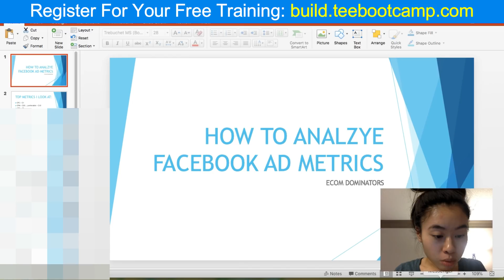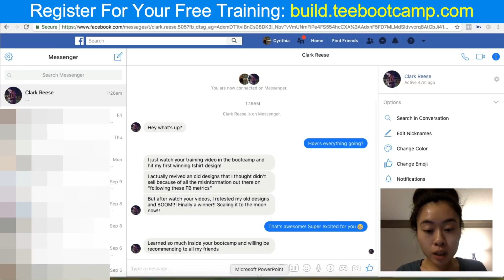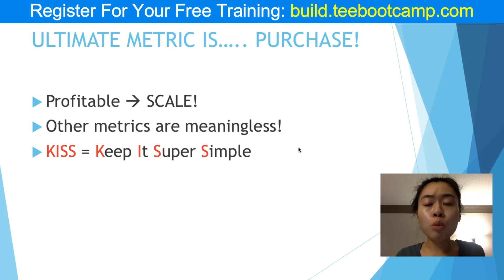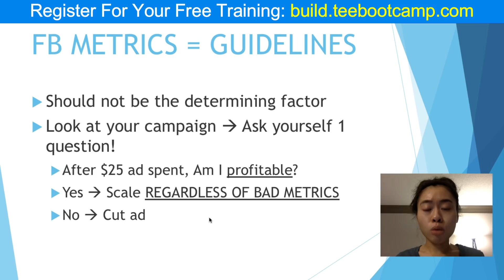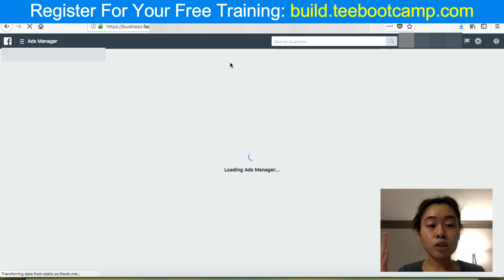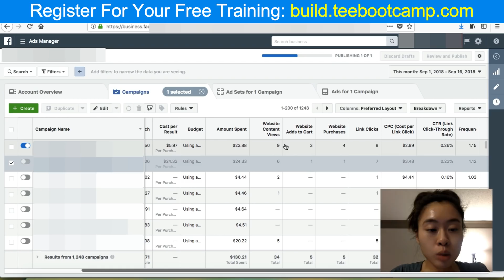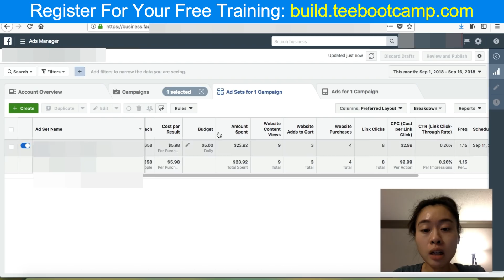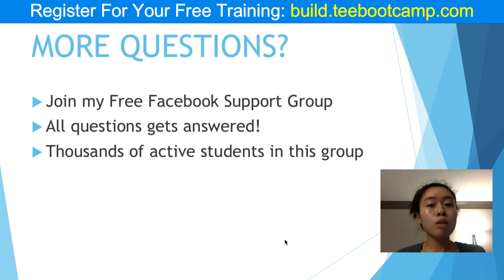HOW TO ANALYZE FACEBOOK ADS METRICS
Start your own print on demand business today! With print on demand, there is no inventory, no employees, no equipment and no warehouse needed. All you have is a design file that sits in your computer. You can start your own print on demand business anywhere in the world.